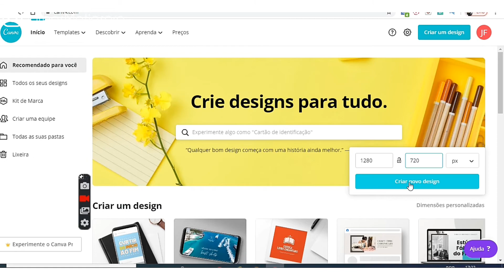YOUTUBE: QUAL TAMANHO CERTO para CAPA DE VÍDEO do YOUTUBE usando CANVA;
🚧 COMO PROMETIDO aqui Galera!!  Batemos a meta de likes e aqui está o tutorial COMPLETO de como fazer uma CAPA CHAMATIVA para seu VÍDEO NO YOUTUBE

Não sabe qual o tamanho certo para capa de vídeo do youtube? tudo bem! eu neste vídeo ensino como fazer isso e ainda um bônus de como colocar a medida correta dentro do canva ( editor Gratuito )

Hotmart: como eu sai de uma salário de R$ 770 reais para R$ 8.340,75 por Mês sem sair de casa com marketing Digital ( completo ):

Uma das maiores dúvidas que o pessoal e acredito que esteja também é essa qual o tamanho certo para capa de vídeo do youtube não é verdade?
pois bem, neste vídeo eu vou mostrar qual a medida correta e como usar ela na ferramenta CANVA, ( Gratuita )

Se você me acompanha aqui no canal sabe como é minhas capas dos meus vídeos e tem a certeza que foi feita por um editor profissional , algo pago mais não, eu até esse momento faço minhas capas de todos os meus vídeos e uso essa ferramenta gratuita que é o canva.

O que acontece que a capa do vídeo do youtube é muito importante , muito mesmo porque é naquele segundos que seu vídeo aparece e que você tem para chamar a atenção para seu vídeo.

Por tanto a medida correta, é fundamental para ser o máximo profissional possível, e se você souber usar isso a seu favor seu vídeo no youtube vai chamar mais a atenção.

A medida correta é 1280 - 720 pixels, e no vídeo eu mostro como coloca essa medida de forma correta no canva, e assim ter o tamanho da capa do seu vídeo da maneira correta.

00:00 - Introdução
00:22 - Inscreva-se no meu canal cara! mosca não!

Jarbas Matias